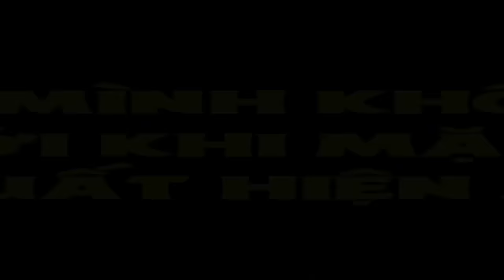"SINH VẬT" NÀY CỰC KÌ THÍCH NHÌN BẠN LÚC ĐANG NGỦ TRONG MINECRAFT VÀ CHUYỆN ĐÁNG SỢ GÌ ĐÃ XẢY RA!!?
⭐️ĐỪNG QUÊN MÌNH SẼ ĐĂNG VIDEO MỖI NGÀY NHAAAA.

🔵 NẾU MỌI NGƯỜI THẤY HAY, HÃY ĐỂ LẠI MỘT LIKE HOẶC ĐĂNG KÍ, NÓ SẼ LÀ ĐỘNG LỰC CHO MÌNH ĐỂ TIẾP TỤC RA VIDEO.

🎉 MỤC TIÊU ĐẠT 500K NGƯỜI ĐĂNG KÝ !!